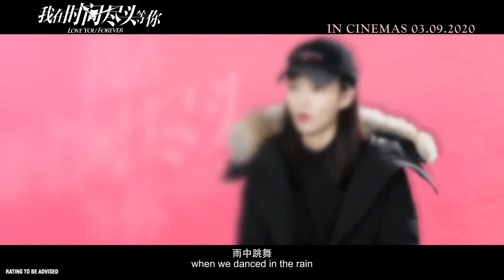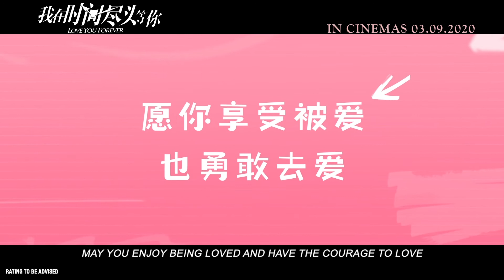LOVE YOU FOREVER 《我在时间尽头等你》 (Making Of - Li Yitong) — In Cinemas 3 September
Release Date: 3 September 2020 in Singapore
Director: Yoyo Yao (姚婷婷)
Cast: Lee Hongchi (李鸿其), Li Yitong (李一桐)
Genre: Drama, Fantasy, Romance

Some lives are linked across time, connected by destiny. While aiding an old theatre attendant Lin Ge (Lee Hongchi), aspiring dancer Qiu Qian (Li Yitong) stumbles upon his diary which chronicles the life and memories they shared together since childhood, thus discovering a timeless love story concealed in another dimension.